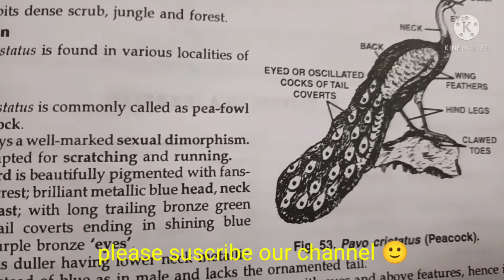Pavo cristatus (peacock)classification, comments zoology practical bsc/comments on Pavo cristatus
thank u 😊